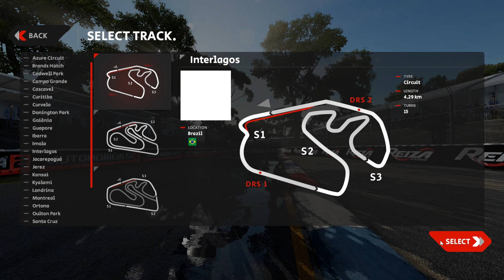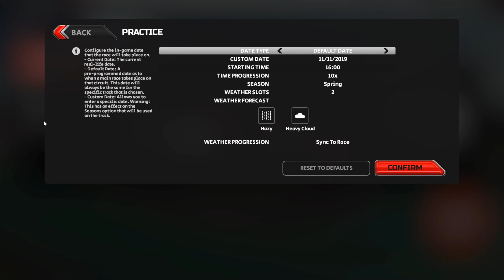AUTOMOBILISTA 2 Ersteindruck / First Look | Neuer Stern am Simracing Himmel ? | Simracing deutsch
Automobilista 2 First look / Ersteindruck - Simracing deutsch
Was kann die Rennsimulation aus dem Hause Reiza Studios ?
Ist es eine perfekte Mischung aus Grafik, Sound und Fahrphysik ?
Hier erfahrt ihr es, viel Spaß !